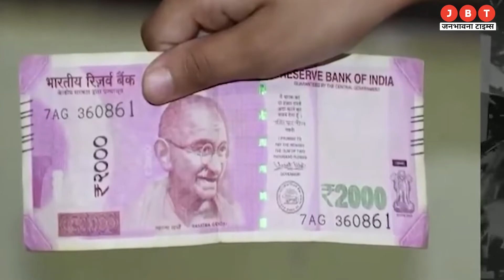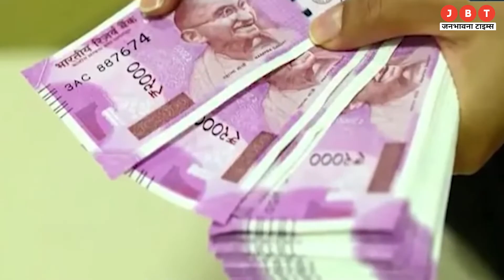₹2000 के नोटबंदी का फायदा और नुकसान , जानें यहाँ !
👉 Welcome to @jabhawnatimes

मीडिया जगत का एक ऐसा चैनल, जहां आपको लोकल से लेकर नेशनल न्यूज से संबंधित खबरों का पूर्ण रूप से विशलेषण मिलेगा, यहां आपको खबरों से लेकर दिनचर्या से जुड़ी सभी खबरें मिलेंगी ।। Janbhawna Times